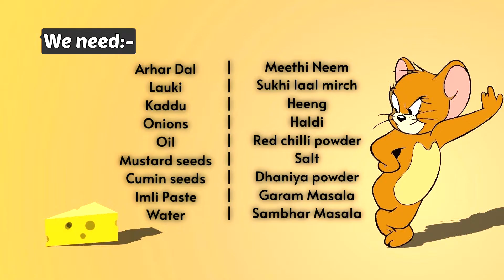How to make Sambhar | Homemade Easy Recipe | South Indian Style Tasty Sambhar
In this video, we'll learn to make tasty South Indian Style SAMBHAR.
Try it and tell me how it was in the comments.
Link to the video of Nariyal Chutney:-